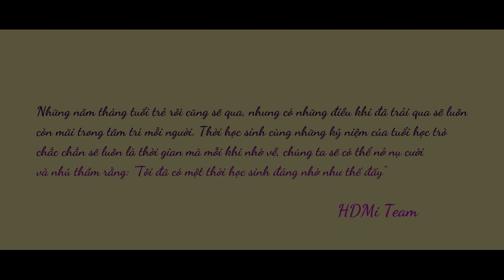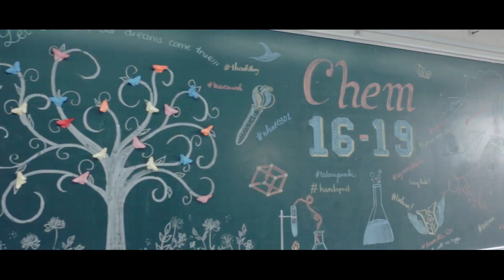M/V KỶ YẾU CẢM ĐỘNG NHẤT TRƯỜNG NGƯỜI TA | 12 HÓA |CHUYÊN LÊ QUÝ ĐÔN QUẢNG TRỊ | 2016-2019